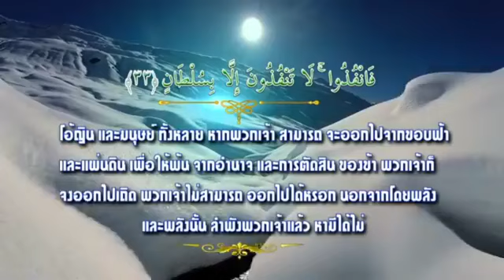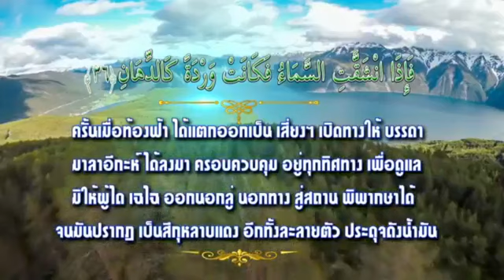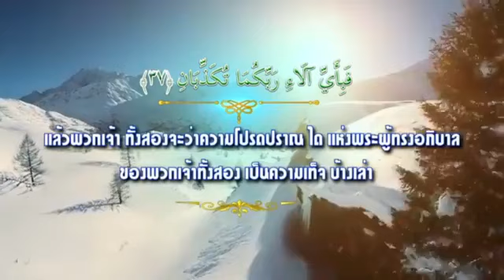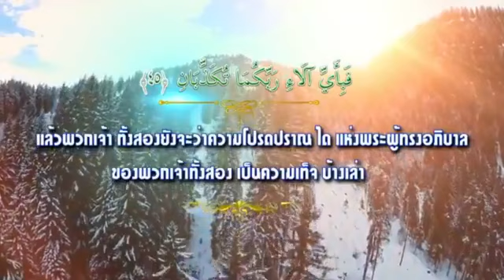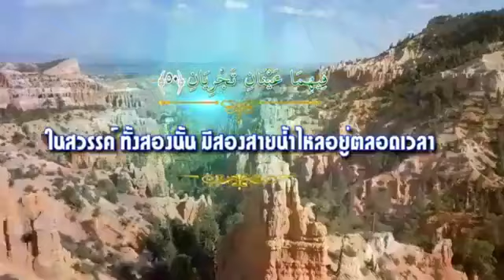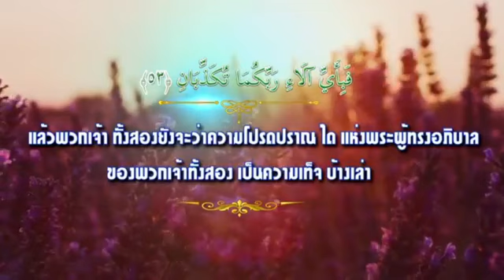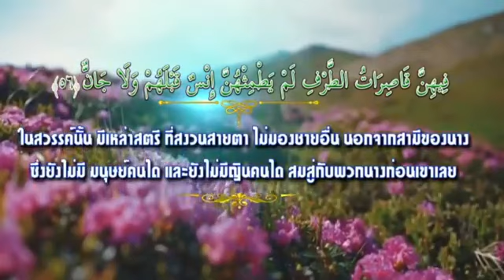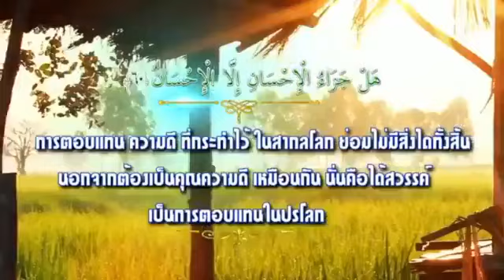20 กุมภาพันธ์ 2021